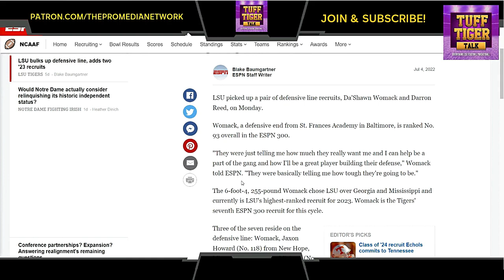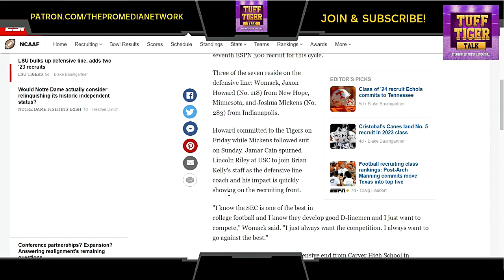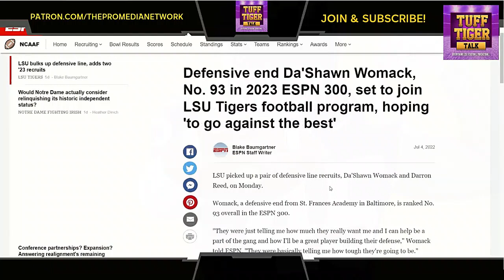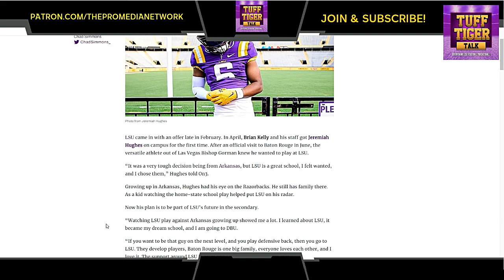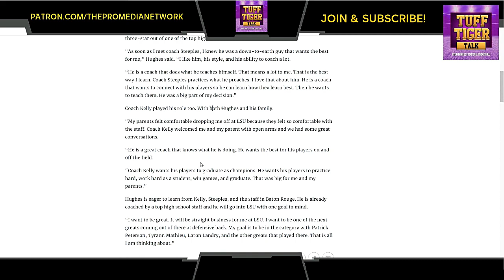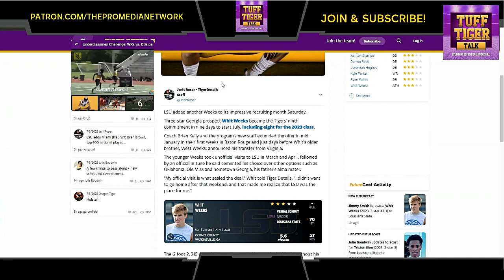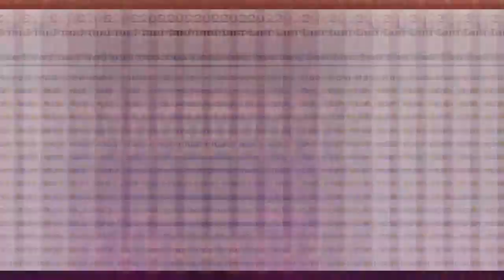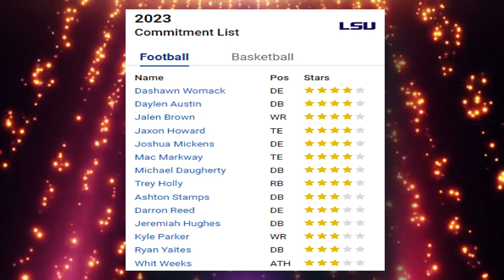LSU adds several more recruits to it's rising 2023 class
Big Q covers the latest on your LSU Football Tigers. In this report we cover LSU added several more recruits to it's rising 2023 class.

(Summary) LSU picked up a pair of defensive line recruits, Da'Shawn Womack and Darron Reed, on Monday.

The 6-foot-4, 255-pound Womack chose LSU over Georgia and Mississippi and currently is LSU's highest-ranked recruit for 2023. Womack is the Tigers' seventh ESPN 300 recruit for this cycle.

Reed, a 6-foot-5, 260-pound defensive end from Carver High School in Columbus, Georgia, is considered to be a four-star recruit by ESPN. Reed opted for the Tigers over Ohio State and Miami.

-LSU came in with an offer late in February. In April, Brian Kelly and his staff got Jeremiah Hughes on campus for the first time. After an official visit to Baton Rouge in June, the versatile athlete out of Las Vegas Bishop Gorman knew he wanted to play at LSU.

-Three-star Georgia prospect Whit Weeks became the Tigers' ninth commitment in nine days to start July, including eight for the 2023 class.